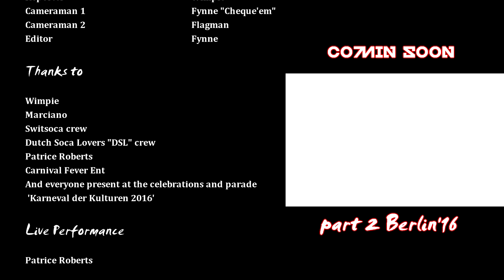Wimpiesview carnival Berlin Karneval der Kulturen 2016 [PART 1]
Wimpiesview a report on the Soca activities during the Karneval der Kulturen in Berlin 2016.  The report also incl. Soca parties ; 'Soca on the Beach' , 'Fire Fete' with live performance by Patrice Roberts and 'The Family BBQ Lime'.

Part two is soon to follow incl interviews with soca artist Lyrikal, Lil Rick & Ricardo Drue.
FOLLOW IG: @FYNNNE, @WIMPIESVIEW, @SWITSOCA
FOLLOW FB: Fynne Cheque'em, Wimpiesview, Switsoca